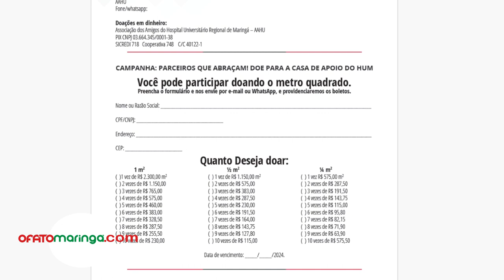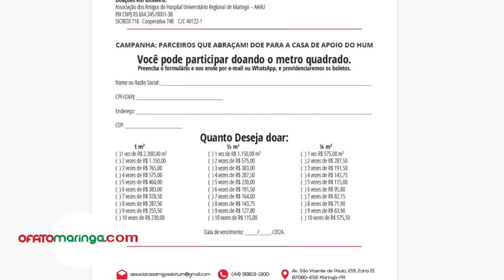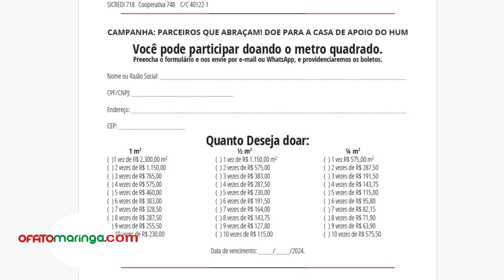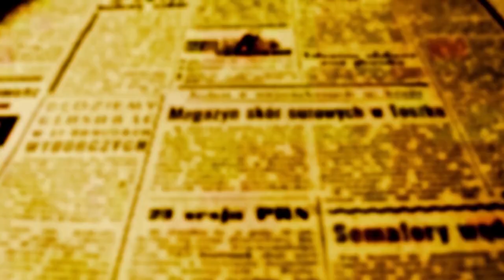Associação Amigos do HU da UEM lança campanha para reforma da Casa de Apoio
A Associação Amigos do Hospital Universitário Universitário Regional de Maringá da UEM, lançou na manhã desta terça-feira, 5, uma campanha para arrecadar fundos para a reforma da Casa de Apoio a doentes e familiares em tratamento na instituição ligada à Universidade Estadual de Maringá.

A campanha Parceiros que Abraçam precisa arrecadar quase R$ 600 mil para transformar a casa que foi adquirida no ano passado, mas que não possui os requisitos para acomodar hóspedes e atender todas as suas necessidades.

Quando ficar pronta, a Casa de Apoio que está localizada na avenida São Vicente de Paulo, 219, a 450 metros do HUM, terá 257 metros quadrados e 30 leitos para receber pacientes e familiares provenientes de Maringá, dos municípios da 15ª Regional de Saúde e também da Macro Região.

Miriam Bardeja, presidente da AAHUM, explicou em entrevista a OFATOMARINGA.COM "que a estrutura receberá as pessoas que poderão passar o dia no local, se alimentar, usar a lavanderia e descansar até que a ambulância regresse ao local para levá-los de volta aos seus municípios de origem.

Bardeja contou a Ligiane Ciola que atualmente no local funciona um bazar benificente que arrecada fundos para a associação e que só após a ampliação e reforma do local será possível começar um trabalho para oferecer comodidade e dignidade a quem passa por tratamento no Hospital Universitário e também aos seus acompanhantes.

As doações pode ser em materiais de construção ou em dinheiro através do PIX da instituição.

Anote os dados para fazer a sua doação:

(Doações em dinheiro: Associação dos Amigos do Hospital Universitário Regional de Maringá – AAHU
PIX CNPJ 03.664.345/0001-38 - SICREDI 718 Cooperativa 748 C/C 40122-1

São aceitas também doações em metro quadrado que custa R$ 2.300,00 e pode ser pago em até dez vezes, mas é possível também aderir a planos que contemplam a possibilidade de doações de 1/4 e 1/2 metro quadrado ; planos que também podem ser parcelados.